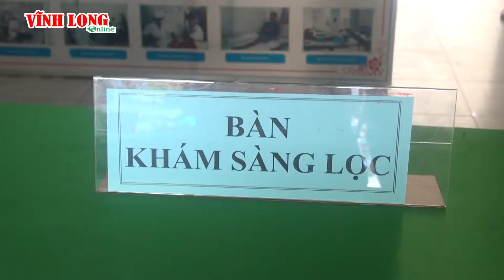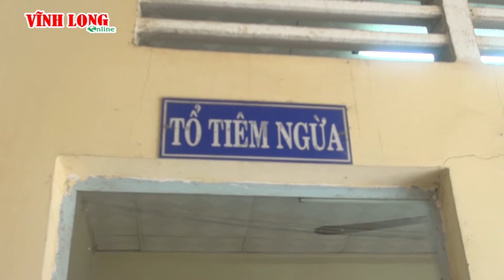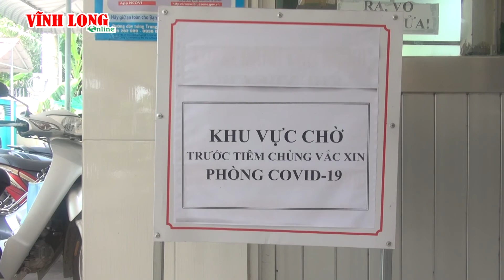Vĩnh Long sẵn sàng tiêm vắc xin phòng COVID-19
Theo kế hoạch, việc tiêm phòng COVID- 19 đợt 1 cho lực lượng tuyến đầu trên địa bàn tỉnh Vĩnh Long, dự kiến từ 22/4- 14/5/2021.